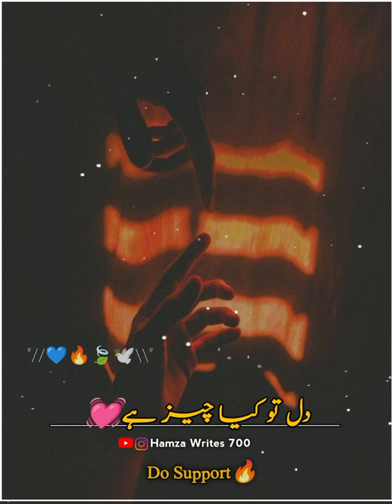Dr Muhammad Suleman Misbahi | Urdu Poetry | New Whatsapp Status | Agar Ham Bawafa Hoty